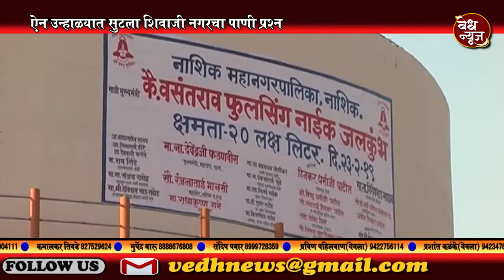वेध न्यूज - २० लक्ष लिटर क्षमतेच्या जलकुंभाचे लोकार्पण